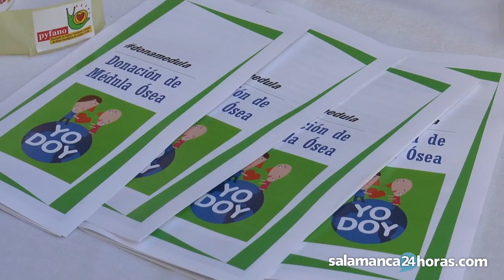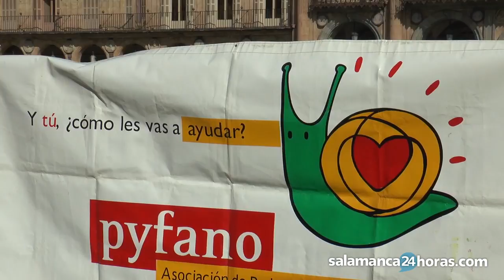Día Internacional del niño con cáncer